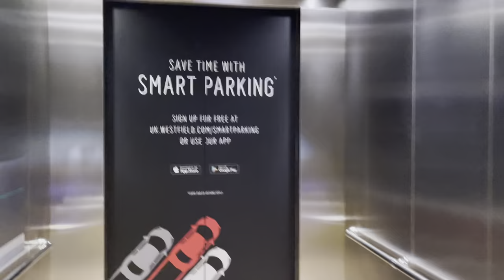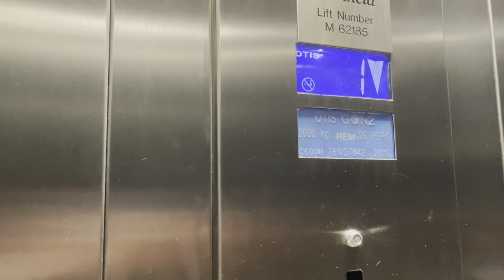OTIS Gen2 elevator at Westfield Stratford, London, UK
Brand: OTIS
Model: Gen2
Year installed: 2010
Motor: Traction